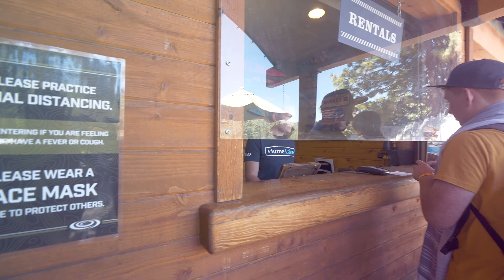Hume Lake Summer 2021 - Ponderosa Wrap-up - JUN 20-26